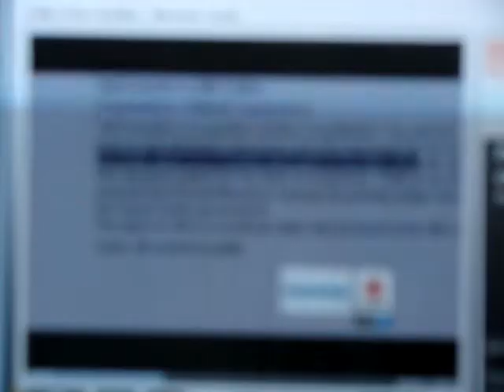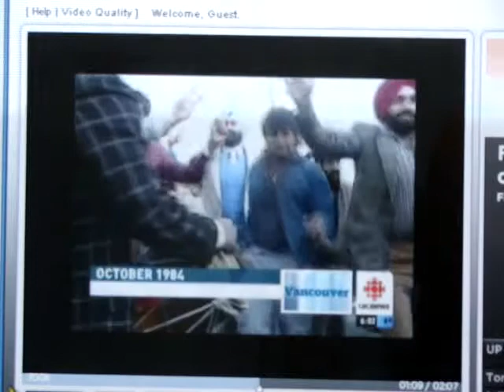Ujjal Dosanjh on CBC 26 April 2010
Ujjal Dosanjh on CBC News Canada